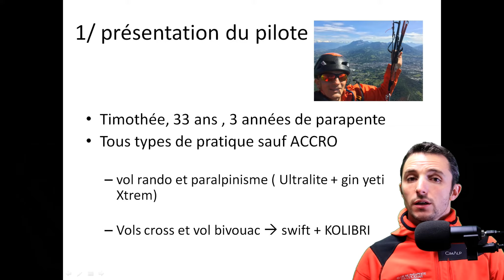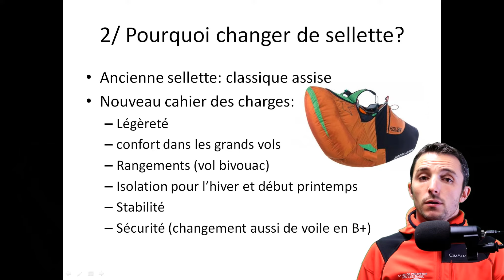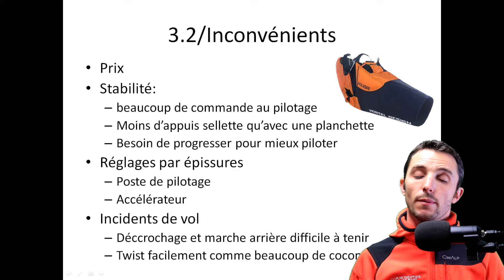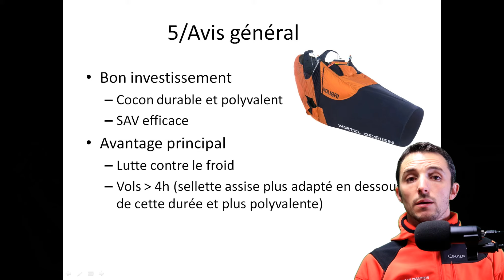CHOISIR SON PREMIER COCON - la "MUTATION" DOULOUREUSE mais SALVATRICE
retours d'expériences et réflexion sur l'adaptation aux sellettes cocon.
2 témoignages d'amis pilotes 😎
👀Pour en savoir plus:
▶Cocon ou pas cocon ?
▶Pourquoi et quand passer à une sellette cocon ?
▶Wingmaster débrief: Quand est-ce que je passe AU COCON ? | S2EP25

MON MATOS
🪂 Matériel Vol:
Voile Hook5p Niviuk
Sellette Strike

🎥 MON MATÉRIEL IMAGES :

- variomètre : Sys Nav V3 Syride
- Montre : Suunto Ambit 3 peak
- Caméra : GoPro FUSION et MAX
- Fixation caméra : SMALLRIG Super Clamp

L'internaute est seul responsable de l'utilisation qu'il peut faire des informations et données contenues dans cette vidéo.
Le Parapente est un sport exigeant et sérieux qui demande une formation avec des professionnels. Aucune vidéo ne peux se substituer à un apprentissage en école. FORMEZ VOUS !